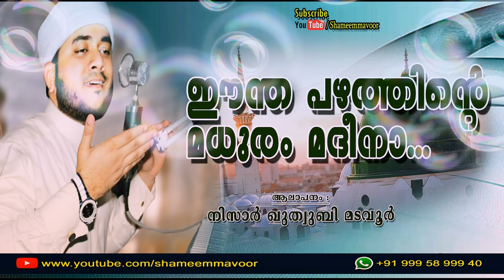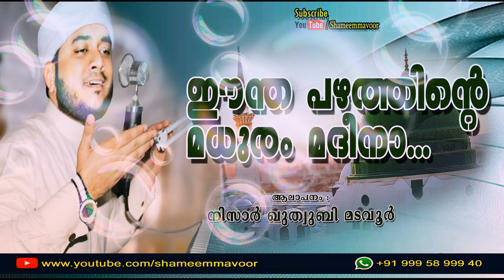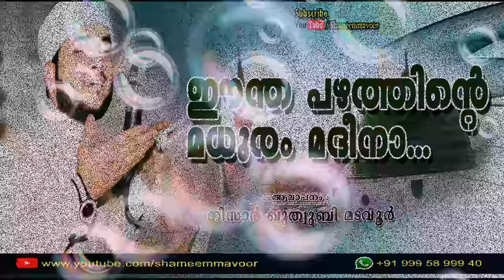ഈന്ത പഴത്തിന്റെ മധുരം മദീനാ... സ്വർഗ സുഗന്ധം മദീനാ...